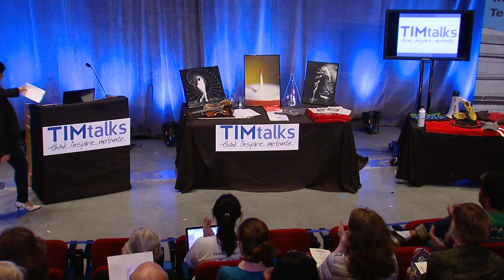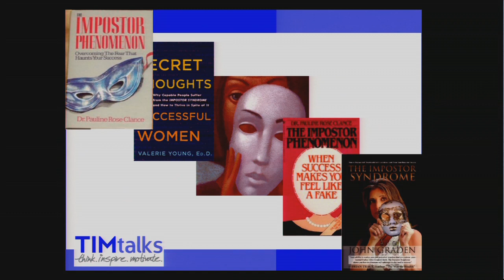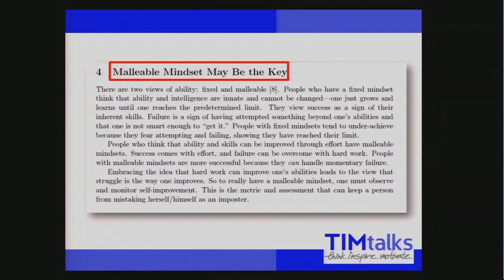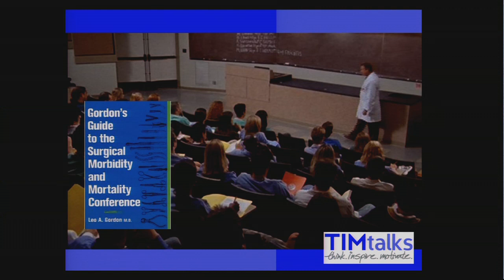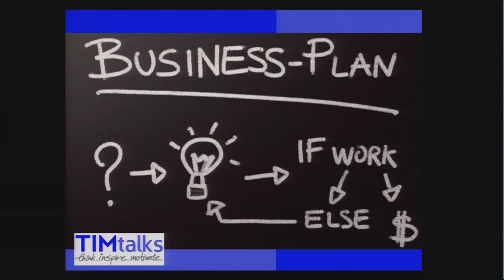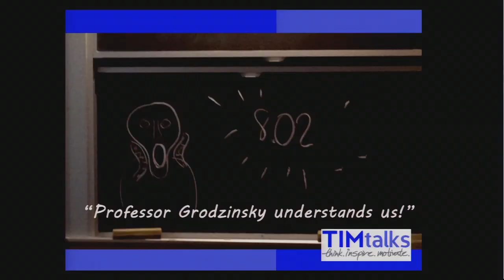TIMtalks Spring 2012 - Anjali Thakkar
Anjali Thakkar - Conquering the Impostor Syndrome
TIMtalks Spring 2012

TIMtalks, or "Think. Inspire. Motivate." talks, was envisioned as a platform to promote students who have invented, implemented, succeeded, and even failed at a wide range of ideas, both large and small. TIMtalks was conceived with the intention of taking a reflective approach towards MIT's innovative spirit (hence the play on MIT backwards); amidst the fast pace of student culture and achievement, we believe that it is important to reflect, communicate, and discuss the approaches and outcomes of each endeavor.